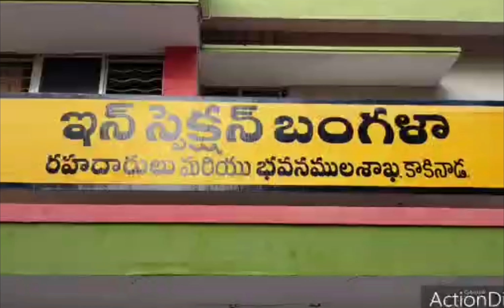కాకినాడ లో జరిగిన బి సి ల సమావేశం లో ముఖ్య అతిధి గా పాల్గొన్న పుదుచ్చేరి రాష్ట్ర ఆరోగ్య శాఖా మంత్రి మల్లాడి కృష్ణరావు